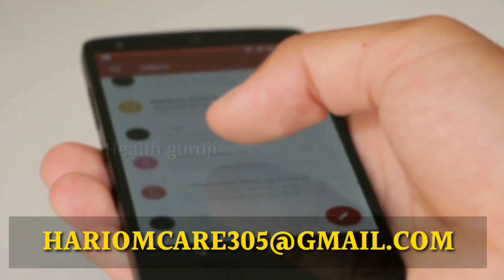5 मिनट का यह वीडियो जिंदगी भर काम आएगा, बुरांश को फूल समझकर फेकना मत//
नमस्कार इस विडीयो में मैंने बुरांस के फायदे बताया हूं,
burans flower,state flower of himachal pradesh,बुरांस का फूल सेहत के लिए लाभदायक,national flower of nepal,बुरांस के फूल के फायदे,buras ke phool ke fayde,buransh ka pahla jungle,burans flower juice benefits,बुरांस उत्तराखंड का राज्य वृक्ष है,बुरांस का फूल,बुरांस के गुण,बुराश के फायदे,बुरांश का फूल,बुरांश की दवाई,burans ke fayde,बुराँश का जूस,burans flower uttarakhand,buransh ka phool,बुरांश के फायदे.
दोस्तो उम्मीद करता हू ये जानकारी आपको पसंद आया होगा
 हमारी दी हुई जानकारी पसंद आया या
आपको अच्छा लगा और आगे इसी प्रकार के
ये एक मात्र चैनल ही नही बल्कि दोस्तो - एक परिवार है जिसमें आप हम सब
सदस्य है और अपने इस घरेलू उपचार के माध्यम से मैं अपना gharelu ilaj परिवार के सदस्यो को
निरोग एवं स्वस्थ रखना चाहता हू । ताकि हम सब हैल्थी एवं नरोग जीवन जी सके

.धन्यवाद.

Music दोस्तो आपके एक subscribe हमारे मेहनत को सार्थक बनाता है इससे हमे motivet मिलती है और आप लोगो के लिए अच्छे से अच्छे जानकारी जुटाने का प्रयास भी करते है ?